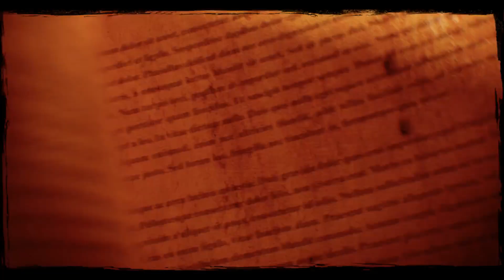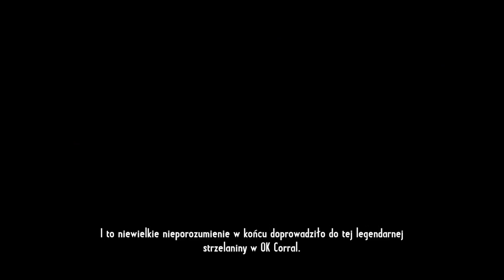Let's play/Zagrajmy w: Call of Juarez Gunslinger (PC) [PL] #2 - Tarczownicy i Apacze [HD 1080p]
Call of Juarez : Gunslinger [PL] - Bulletstorm i Borderlands w jednym westernie

Produkcja została stworzona przez wrocławskie studio Techland. W tej odsłonie marki wcielamy się w łowcę nagród, który rusza w pościg za kilkoma dobrze znanymi, niezwykle groźnymi rewolwerowcami. Dwie pierwsze części Call of Juarez podbiły serca graczy, łącząc kilka elementów gier. Miały świetną fabułę, ciekawe rozwiązania dla gatunku FPS oraz dobrą grafikę. Trzecia część niezbyt przychylnie została przyjęta. A jak będzie tym razem? Zapraszam do oglądania !

Muzyka z intro : DOWN TO NINE - Rock Paper Scissors

Mam nadzieję, że spodoba wam się jakość obrazu i dźwięku.
Zapraszam również do obejrzenia innych serii na moim kanale.